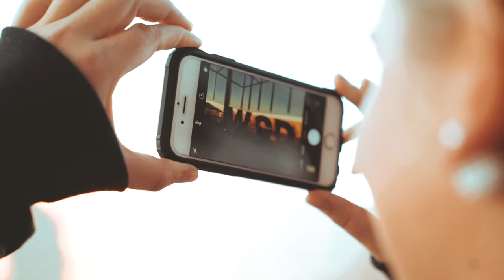Panama Open Air @ World Club Dome Winter Edition 2018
Panama Open Air presented it's own Stage at the Bigcitybeats World Club Dome Winter Edition 2018.

We are back at the next Winter Edition! RSVP